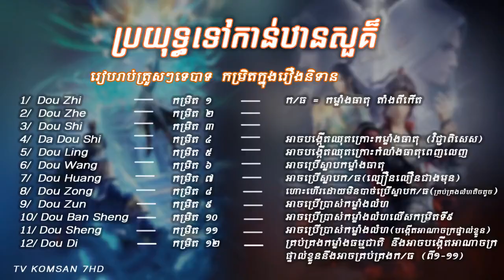ប្រយុទ្ធទៅកាន់ឋានសួគ៏ រដូវកាលទី៩ ភាគទី ១៣៥ || Battle Through The Heaven Season 9 Part 135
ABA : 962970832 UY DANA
Adminសុំអធ្យាស្រ័យផងបងប្អូនទាំងអស់គ្នាចំពោះការរអាក់រអួលនៅក្នុងវីដីអូ
ព្រមទាំងពាក្យសំម្តីខុសឆ្គងនឹងមិនសមរម្យផងដែរ។
ដើម្បីគាំទ្រAdmin អ្នកទាំងអស់គ្នាអាចធ្វើបាន❤👌
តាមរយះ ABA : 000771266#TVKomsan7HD